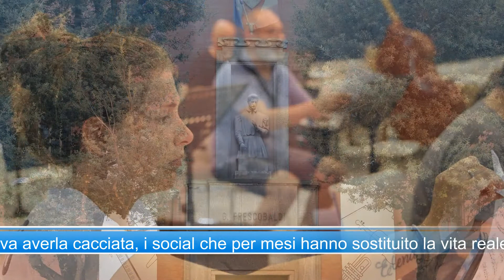Promo "Danze di rinascita" a Estate a Belriguardo 2021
Sabato 18 settembre alle 21, antiche scuderie di Villa Contessa Massari (Ducentola FE): "Danze di rinascita, il risveglio dopo la pandemia", recital con testo di Gaia Conventi e arrangiamenti musicali del Maestro Matteo Forlani.

"Danze di rinascita nasce come tributo a chi nei lunghi mesi di lockdown ha affrontato il Covid in qualità di medico, di infermiere, di amministratore. Ma non solo. Il nostro recital si pone come memoria di un momento storico, una sorta di piccola storia della grande Storia, uno spaccato fotografico della ripartenza e di quanto ci siamo lasciati alle spalle. Senza scordare nessuno.